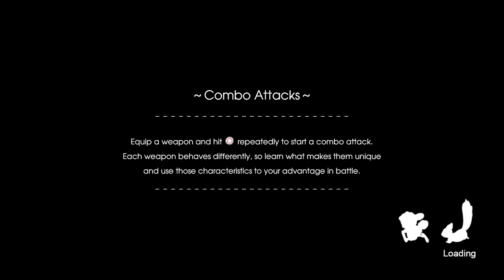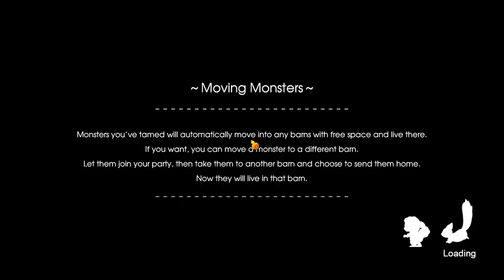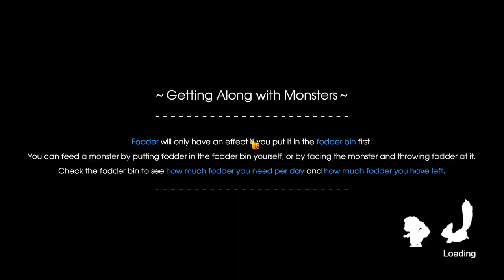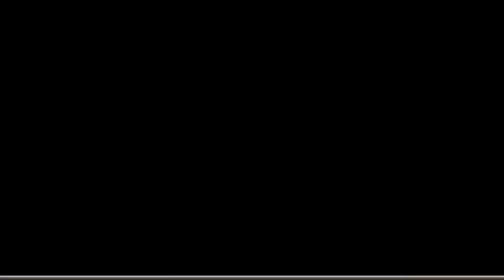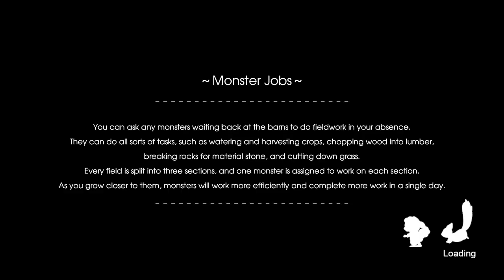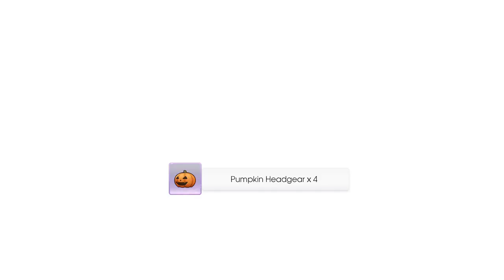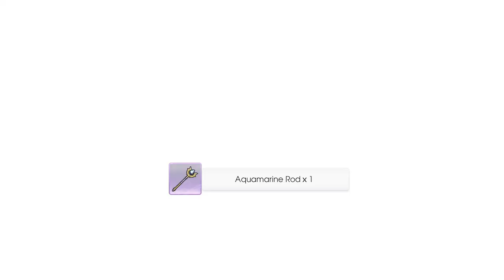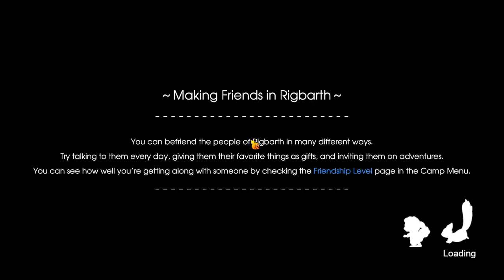Rune Factory 5 #7 Volcano Dungeon and a whole lot more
Another cute dragon farm unlocked also helps :D